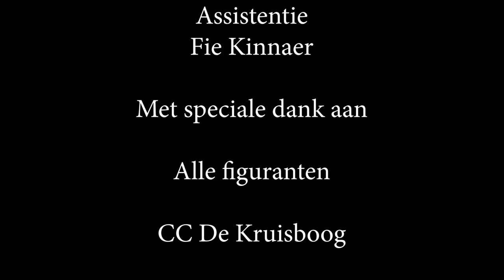Alleen - Jef Van Hemelryck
De eerste videoclip van het zelfgeschreven kleinkunst-nummer "alleen"

bekijk mijn site voor meer werken/verdere informatie